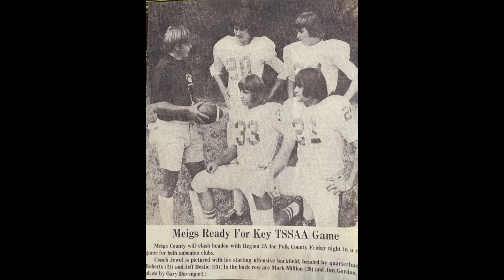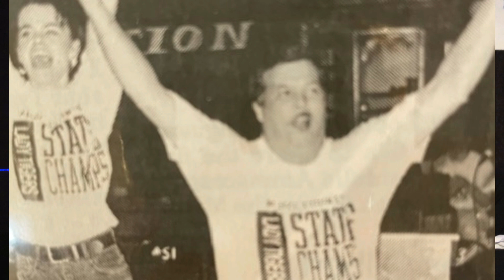Tommy Jewell Induction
Tommy Jewell's induction into the Greater Chattanooga Sports Hall of Fame, March 11, 2024